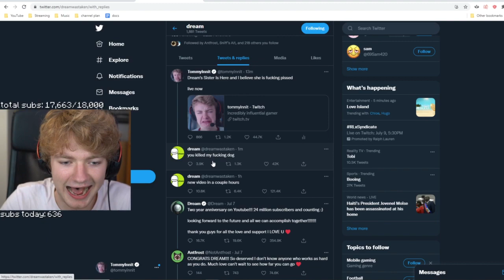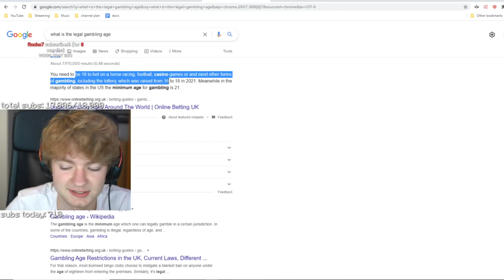TommyInnit TROLLS DREAM'S SISTER! Dream SMP Highlights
This is a new Minecraft but, 1.16 challenge, war edition. I build the best Minecraft build. It's super intense and I had a lot of laughs. I love doing these challenges / wars. They are super poggers.

Not Minecraft, But Water Rises or Minecraft, But Lava Rises, or any other but challenge like that. This is a speed run / speed runner of Minecraft against a killer / assassin but it is Dream. POG CHAMP.

100,000 likes and i'll go and confront Dream, making him not feel Poggers!